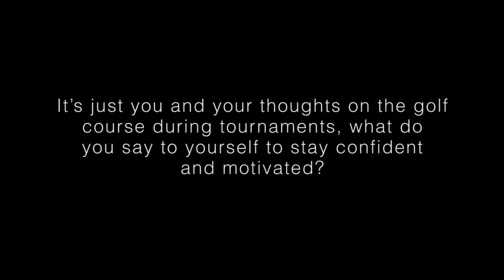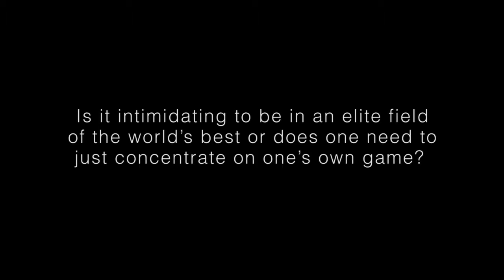Investec interviews Christiaan Basson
In February 2013, during a golf day at Copperleaf Golf Estate in Gauteng, Investec interviewed Christiaan Basson, professional South African Golf Player.

We chatted to Christiaan Basson about Positivity and what it takes to remain positive at all times.

Christiaan Basson picked up his first win on Tour in 2009 at the Coca-Cola Charity Championship. Basson picked up his second victory in 2012 at the Investec Royal Swazi Open.

During the interview, we asked Christiaan what it takes to remain confident, healthy and positive during a round of golf. We furthermore wanted to know what he says to himself to stay motivated and dedicated.

This interview was recorded at Copperleaf Golf Estate in Gauteng during a golf day with sport stars like Cameron van der Burgh, Pietie Coetzee, Ray Mordt, Richard Sterne, and many more.